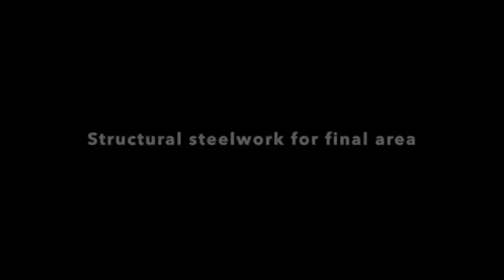Sky Building Construction Update November 2016